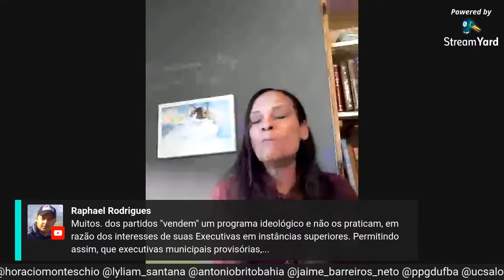#02.5 Reforma Política e Eleições no Brasil Live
Reforma política e crise de representatividade no sistema eleitoral brasileiro. Este será o tema de mais um programa da série Mundo em Pandemia. Contando com a participação dos professores Horácio Monteschio (UniCuritiba), Antônio Brito (Deputado Federal), Jaime Barreiros (UFBA) e Lyliam Botteau (UAB) se debaterá o modelo eleitoral no Brasil, suas crises e desafios. Há a necessidade de se reformular o modelo eleitoral brasileiro e seus institutos. Como fazer a vontade do povo ser ouvida e suas necessidades realizadas? Venham conosco em mais um debate dessa série de sucesso que conta com a apresentação do Professor Tagore Trajano e comentários do Professor Heron Gordilho, ambos da UFBA e UCSal.